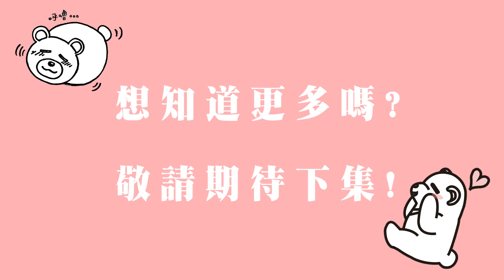家人首部曲-當年的喜悅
你還記得當年的喜悅嗎？

前情提要
每次考試完，總是幾家歡樂幾家愁
常常看著家長和小朋友像仇人一樣互罵

親愛的家長，你還記得當年的喜悅嗎？

我們規劃推出三部曲
家人首部曲：當年的喜悅 （For Mom）
二部曲：甜蜜的痛楚 （For Child）
三部曲：至若干年後的你/妳

青春期的孩子總是讓人困擾，讓我們一起走過吧
青